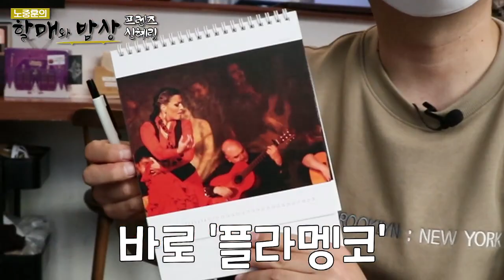★미공개 영상★ 세계 최초!! 노중훈, 신혜림 작가가 만나 맛집에서 보이는 라디오 진행! (feat. 아재 개그)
[노중훈의 할매와 밥상 31화]에 이은 2탄!!
노중훈, 신혜림 작가의 라디오보다 진솔한 토크를 모았습니다
목소리에 반하고 재미에 쓰러지는
할매와 밥상에서 보지 못한 이야기

▶▶▶BGM 출처◁◁◁